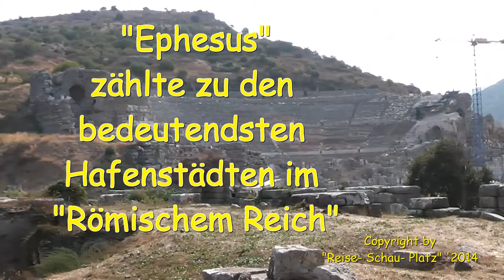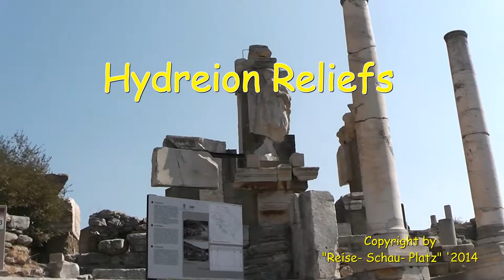Ephesus bei Kusadasi, die Celsius- Bibliothek & die Göttin "Artemis "an der türkischen Ägäis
Ephesus war eines der größten Handels- Metropolen in der römischen Periode, welche einen tiefen Einblick in die Antike hinterließ. Prunkvolle Alleen aus Marmor, wie die Kuretenstraße, luxuriöse Badanlagen, Theater,  prächtige Bauten wie die Celsius- Bibliothek zeugen vom
Wohlstand den die Menschen während dieser Zeit genossen.

Dieser Ort wurde der vielbusigen Fruchtbarkeits- Göttin "Artemis" gewidmet. Ihr zu Ehren wurde eines der sieben Weltwunder den "Tempel der Artemis" errichtet. Die meisten der Gebäude wurden zwischen dem 1. Jh. v. Chr. und dem 2. Jh. n. Chr. errichtet.